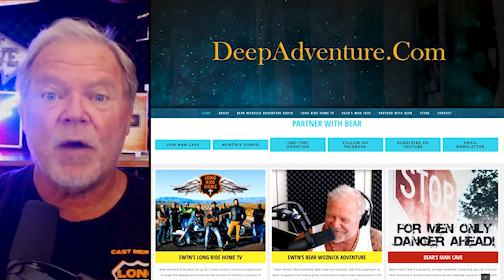BWA469 Clips Craft Your LIfe to Know & Serve God (Jeff Cavins) | The Bear Woznick Adventure